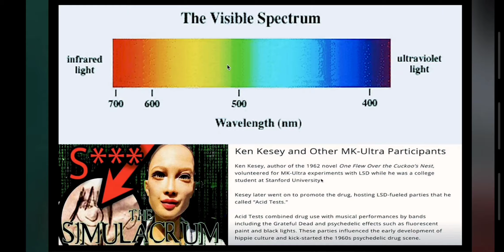*BLUE* takes over our daily life. BUT why?